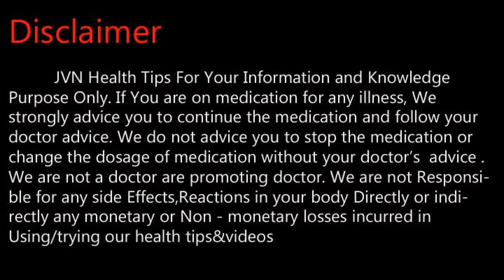தூதுவளை இலையின் மருத்துவ பயன்கள் .Tamil Health and Beauty Tips | JVN Health Tips